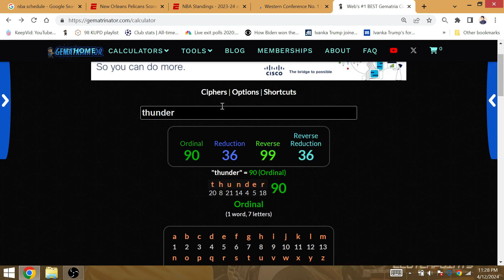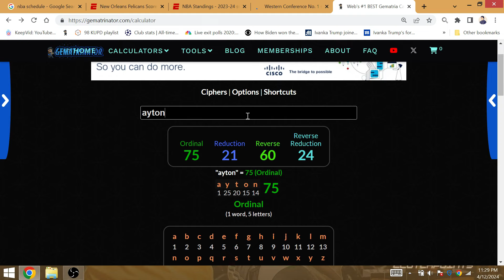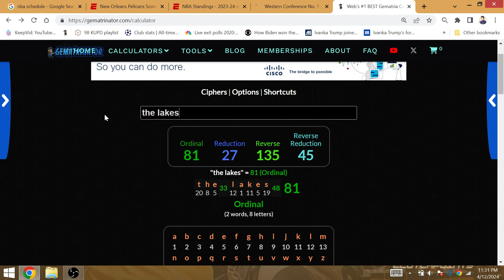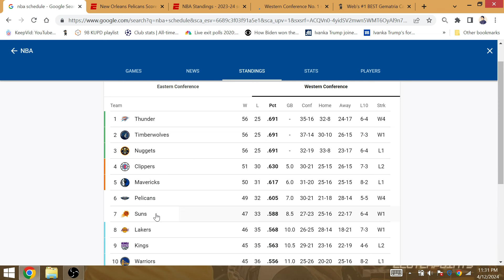2023-2024 NBA Game Day April 14 Pelicans beat Lakers Kings/Warriors Win Thunder-Nuggets-T-Wolves WIN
LA loses @ New Orleans, Golden State beats Utah, Sacramento beats Portland, LA falls to the #10 spot. T-Wolves win vs Phoenix, New Orleans Wins, Suns are playing the Kings in the 1st play-in game. All 3 Minnesota-Denver-Oklahoma City win, the 1-3 seeding remains UNCHANGED.